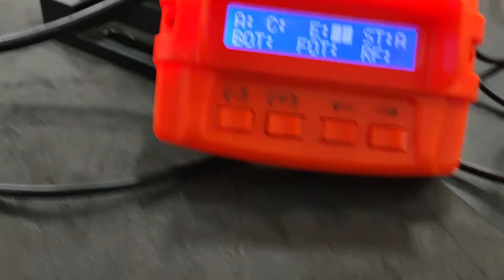Fotocélula F10R em Central Agility